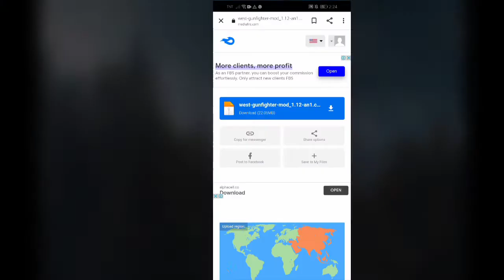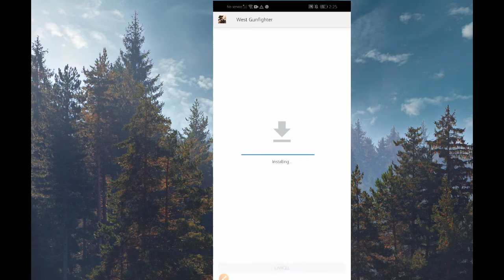West Gunfighter unlimited money & crystals Free download mod Apk Latest ver.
🔗Download Link

For more tutorials video